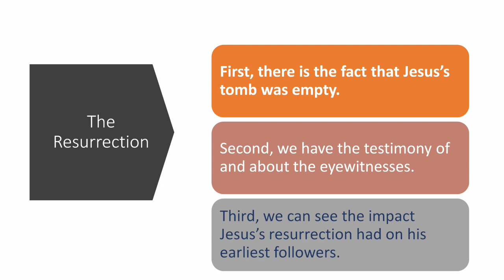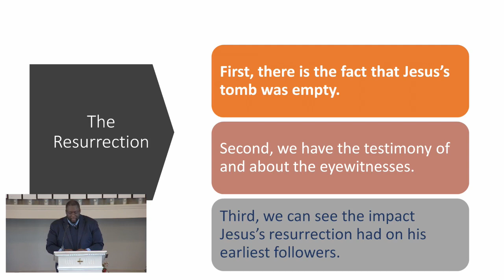RESURRECTION SUNDAY: The Injustice of God (I Cor 15: 3-8,22) | ODBC Sunday Sermon 4/9/2023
Today’s Sermon:  The Injustice of God
Text:  I Cor 15: 3-8,22
Big Idea:  Paul reminds the Corinthian church of the gospel of Jesus Christ.  Jesus took our punishment, and through His death and resurrection, we receive life.  This is often called “the great scandal of the Bible,” the righteous for the unrighteous (I Peter 3:18).